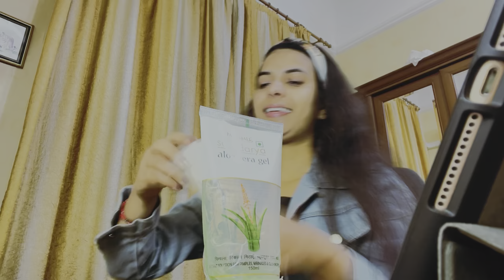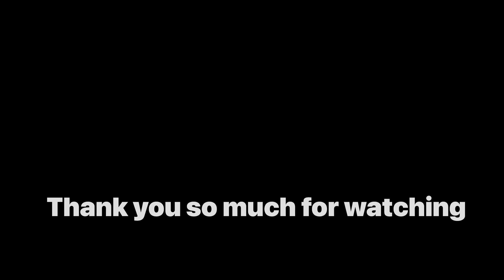Daily life vlog: student of odessa national medical university of Ukraine 🇺🇦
Hey there, its me Renu Yaduvanshi
I`am 4th year Medical Student
Studying in ODESSA NATIONAL MEDICAL UNIVERSITY UKRAINE